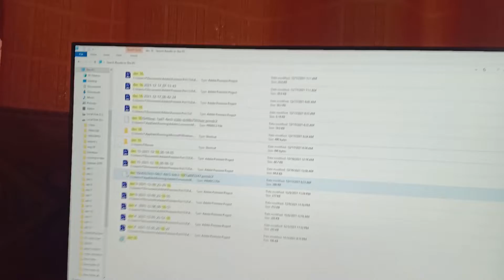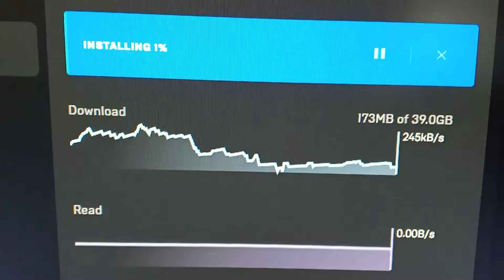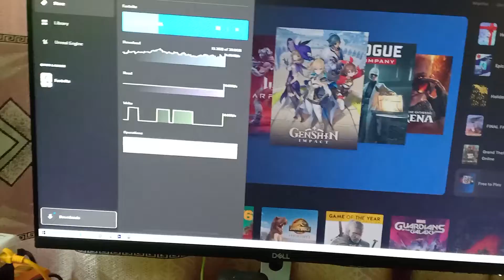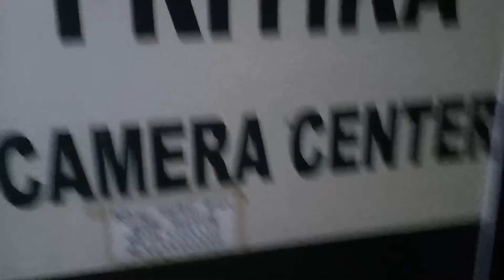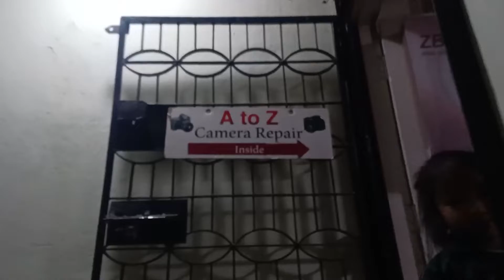Change in Plan - SpiderMan No Way Home